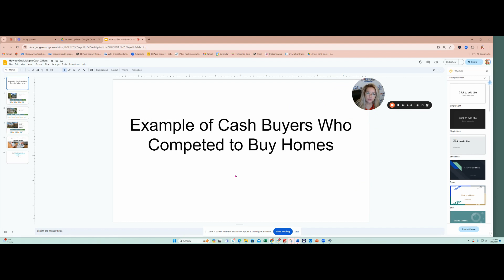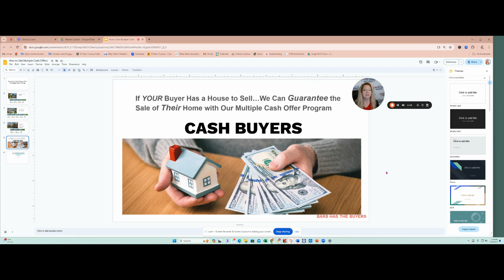How to Get Multiple Cash Offers on Your Home